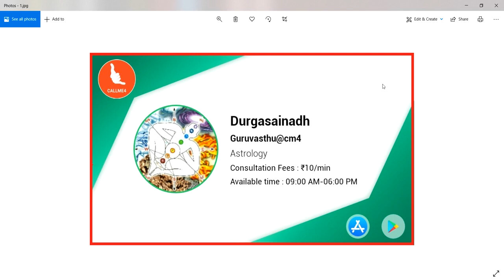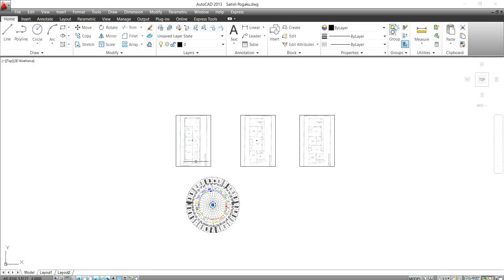Staircase Vastu || Metlu Vastu || శ్లాబు ఎత్తు వలన నిర్మాణంలో మెట్లు దోషమవుతాయ ? || Guruvastu